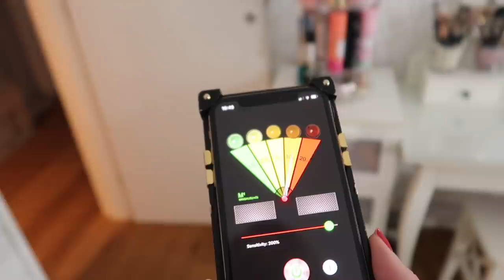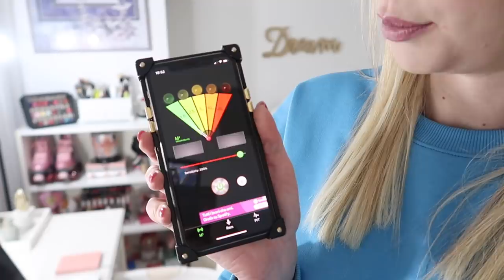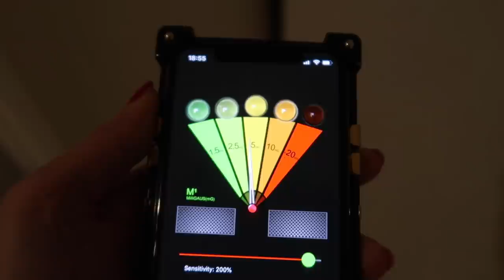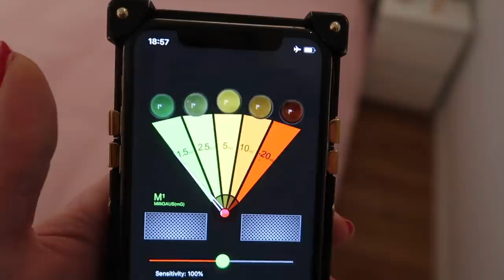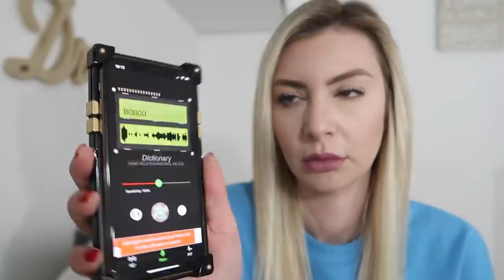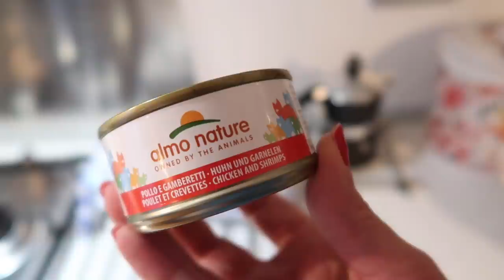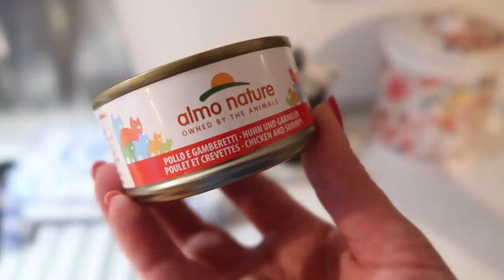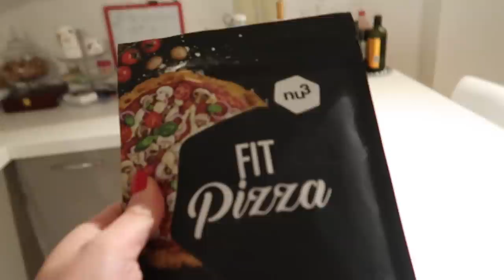NON CI POSSO CREDERE! GUARDATE COSA SUCCEDE QUANDO PROVO L’APP DEL PIT!!!